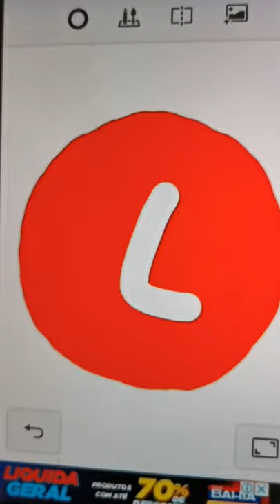My let me take a wheel template